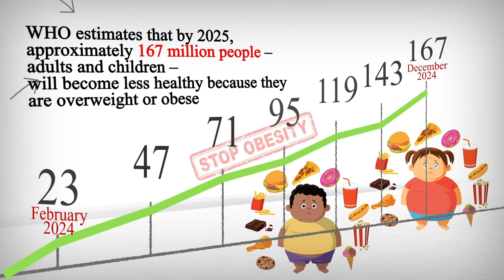Nearest Restaurants to Me Berlin 10407 DE, Berlin, Germany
Australia 31.3
United Arab Emirates 31.7
Canada 29.4
United Kingdom 27,8
Spain  23.8
Germany 22,3
France             21,6